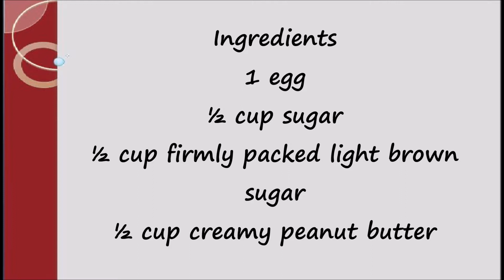Peanut Butter Oat Cookies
Ingredients
1 egg
½ cup sugar
½ cup firmly packed light brown sugar
½ cup creamy peanut butter
1/3 cup butter, melted
2 tablespoons milk
1 cup old fashion oats
1 cup sifted all purpose flour
½ teaspoon baking soda
¼ teaspoon salt
¼ cup chopped unsalted peanuts